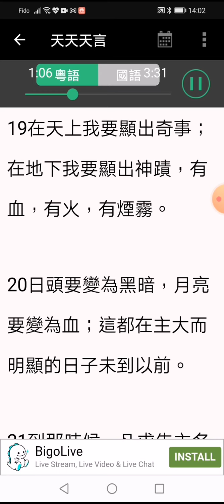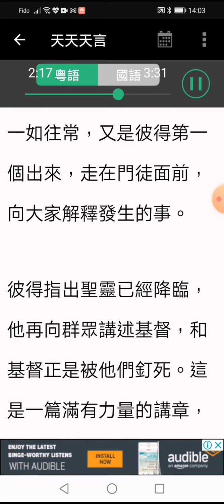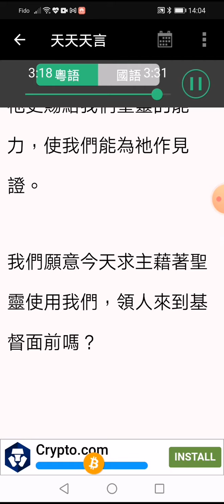2021年9月3日 彼得--五旬節的講員